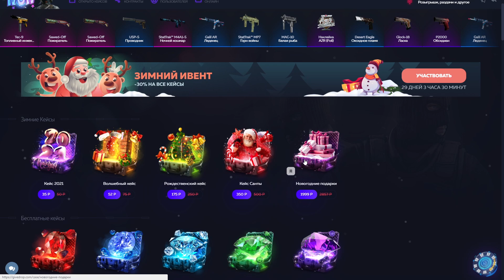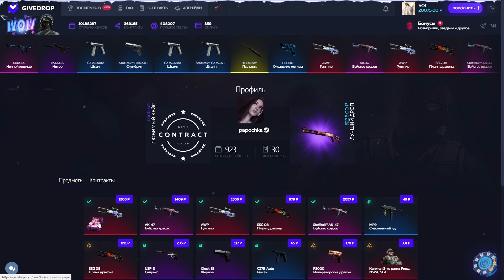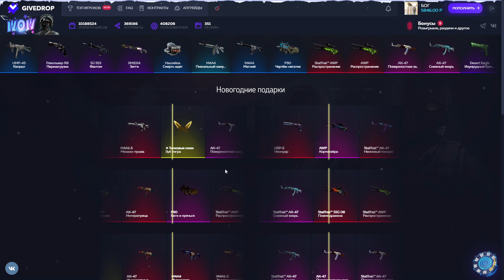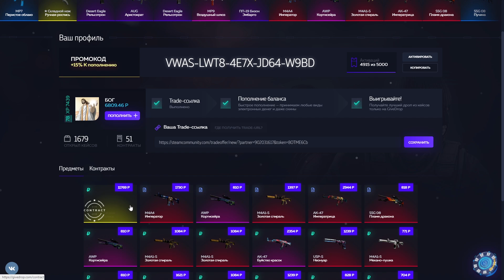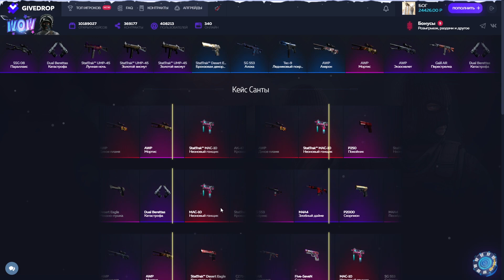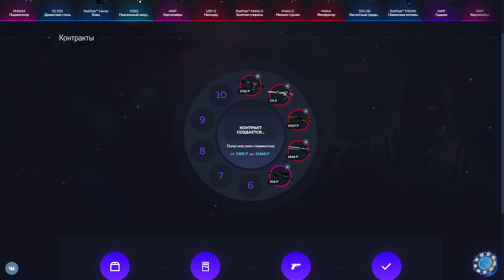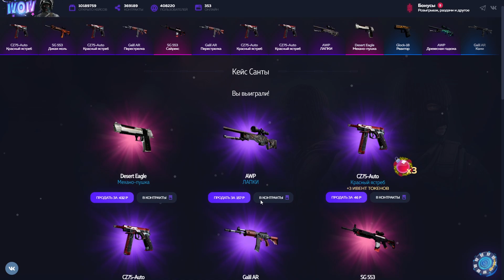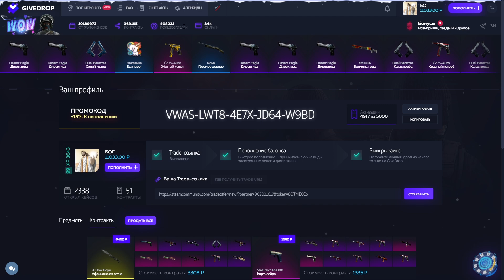👑 GIVEDROP - ПРОШЕЛ ВЕСЬ ИВЕНТ ЗА 15 МИНУТ В CS:GO